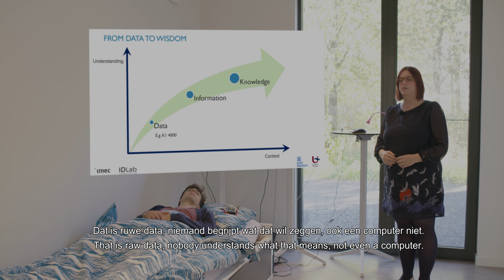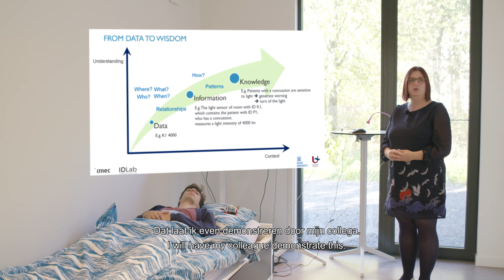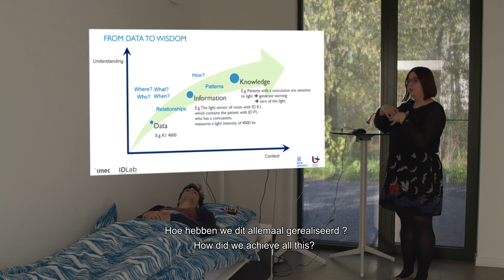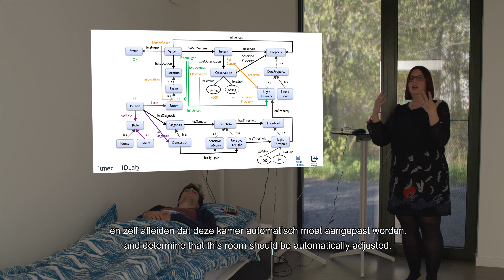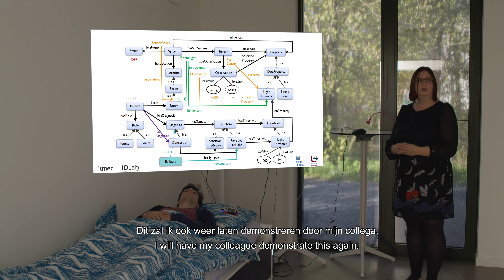[HomeLab] Smart Hospital Room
Using sensors to monitor the context and condition of a patient, a smart hospital or care room can be automatically adapted to the wishes and needs of the patient and alarms can be generated for the nurses and doctors if a problem occurs. Essential for this use case is the modeling of all relevant information in a way that is transparent for the nursing staff and interpretable by a computer to derive correct conclusions and take appropriate actions.